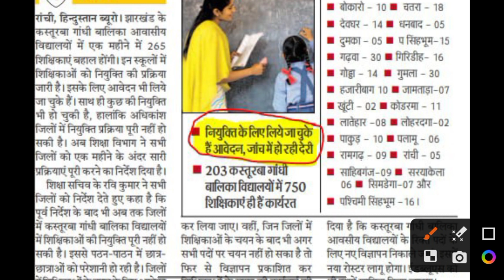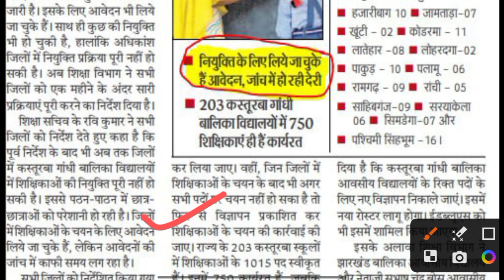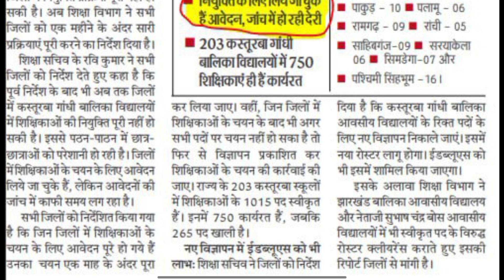झारखंड शिक्षक भर्ती 2023 | नया आदेश जारी | JHARKHAND TEACHER VACANCY UPDATE 2023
YouTube Description:
In this video, we bring you the latest update on Jharkhand Teacher Recruitment 2023. The Jharkhand Staff Selection Commission (JSSC) has issued a new order regarding the recruitment of teachers for various posts. We'll discuss the details of the Jharkhand Teacher Eligibility Test (JTET) and the expected number of vacancies. So, if you're looking to apply for Jharkhand Teacher Vacancy 2023, make sure to watch this video till the end.